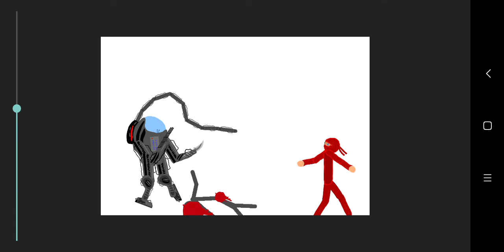my animation 3